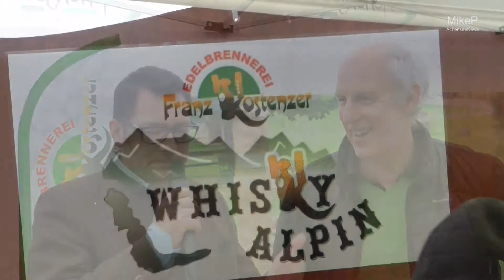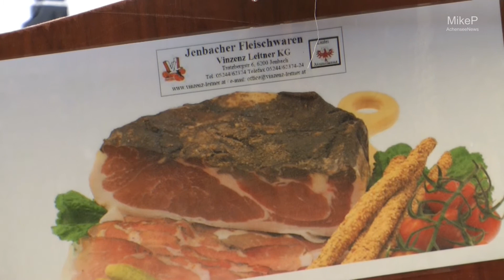Genusstag2014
ACHENSEE, 13. September  Die Sport- und Vitalregion Achensee präsentierte sich am 13. Sep. als Genussregion. Betriebe rund um den Achensee stellten sich mit ihren regionalen Produkten vor